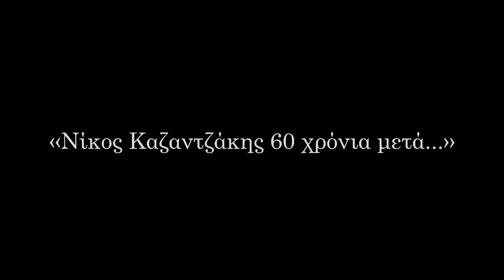ΣΧΟΛΗ ΧΟΡΟΥ ΑΥΛΑΙΑ - "Ν. ΚΑΖΑΝΤΖΑΚΗΣ 60 ΧΡΟΝΙΑ ΜΕΤΑ"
"Ν. ΚΑΖΑΝΤΖΑΚΗΣ 60 ΧΡΟΝΙΑ ΜΕΤΑ" - ΔΕΦΝΚ ΤΟΠΙΚΗ ΒΟΛΟΥ -ΣΥΜΜΕΤΟΧΗ "ΣΧΟΛΗΣ ΧΟΡΟΥ ΑΥΛΑΙΑ"